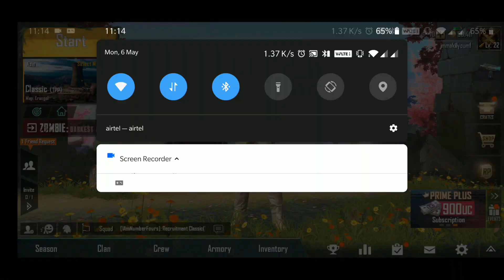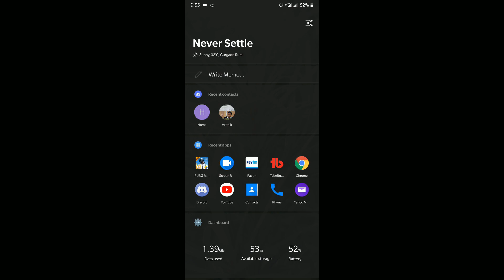Free 300 UC Glitch In Pubg Mobile | Not Working Anymore | Dont Purchase Prime Now [HINDI]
Free 300 UC Glitch In Pubg Mobile | Not Working Anymore | Dont Purchase Prime Now

In this video i will tell you if you can get free 300 uc now with Rs.85 prime membership

👍LIKE For more PUBG mobile and other gaming videos👍

Peripherals:

Mobile : Oneplus 6 (Android)

Headphones: Steelseries Arctis 3 Gaming Headphones

SPECS:

CPU: i7-8750H
RAM: 16 GB
HDD: 1 TB
GPU: NVIDIA GeForce GTX 1050Ti (4GB)
SSD: 256 GB
OS: Windows 10

Title: Not For Nothing
Artist: Otis McDonald
Genre: Hip Hop & Rap
Mood: Funky

Tags -